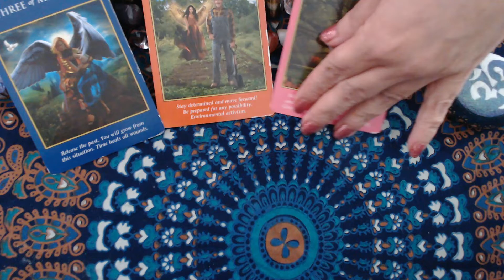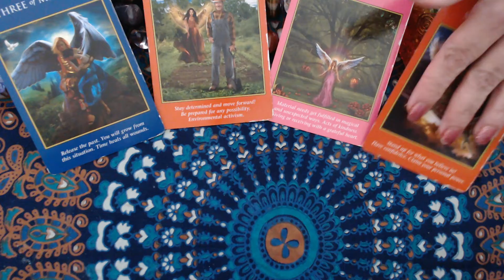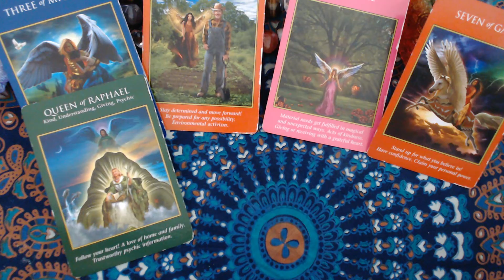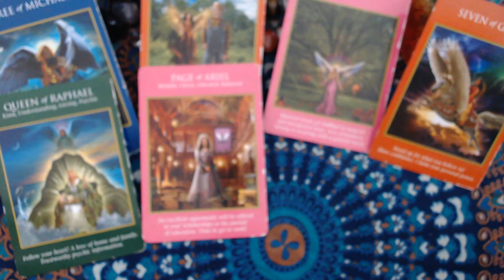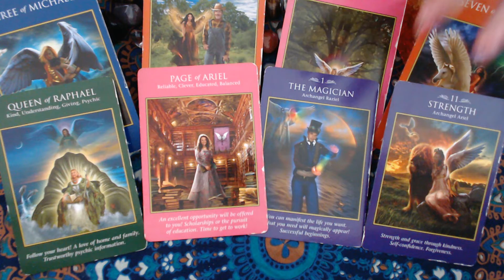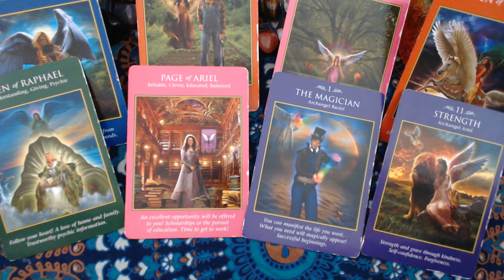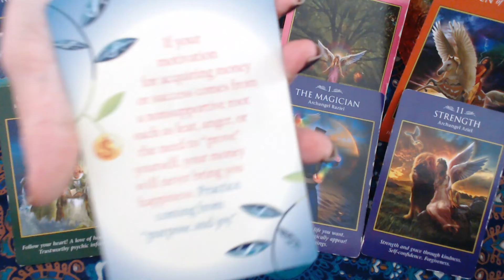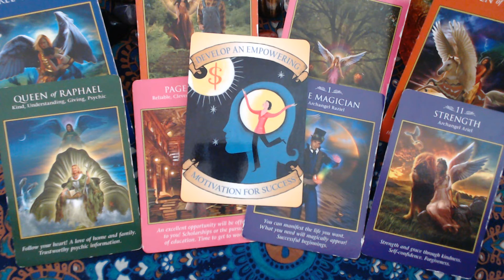Taurus June Career and Finance - Opportunities for Abundance are coming!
Welcome to the Journey of Love and Light. These readings are for the collective so they may or may not reasonate with everyone.

Cards Used:

Angel Answers:

Oracle of the 7 Energies:

Keepers of the light Oracle Cards:

Mystical Wisdom Oracle:

Sacred Traveler Oracle cards:

Guardian angel Tarot cards:

Postcards from Spirit Oracle cards:

Archangel power Tarot cards:

The Akashic Tarot:

Archangel Michael Oracle:

Energy oracle cards:

The Good Tarot:

Love & Light -44 divine guidance cards:

Alice in wonderland tarot deck:

Manga Tarot:

The Star Tarot:

Light Seers Tarot: